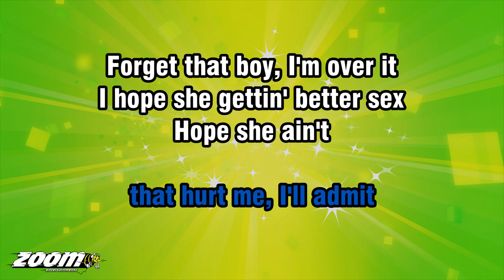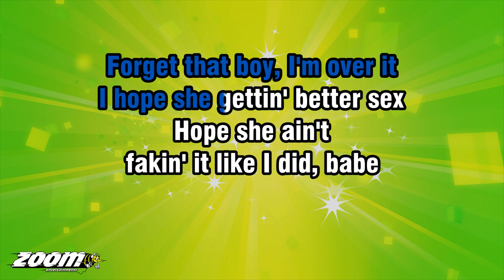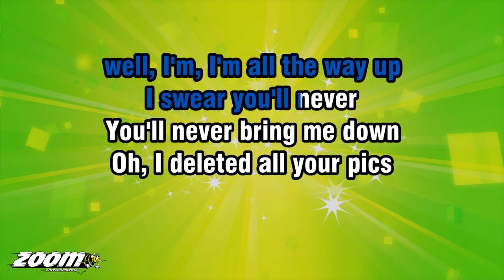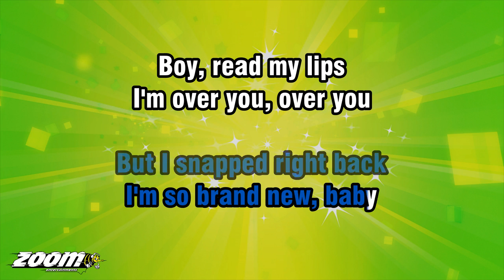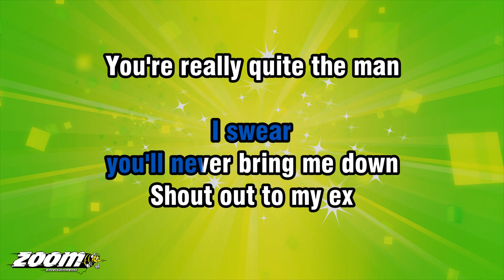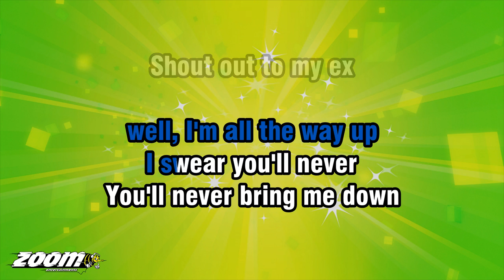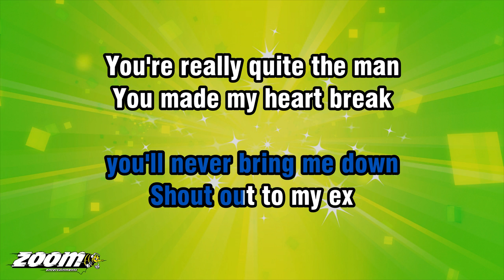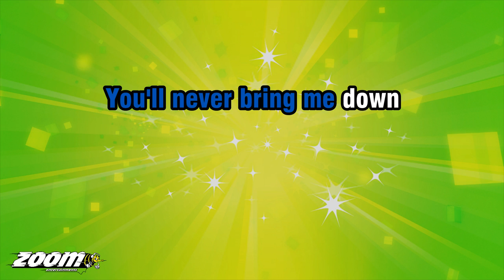Little Mix - Shout Out To My Ex - Karaoke Version from Zoom Karaoke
Song lyrics:

THIS IS A SHOUT OUT TO MY EX
HEARD HE IN LOVE
WITH SOME OTHER CHICK

YEAH, YEAH
THAT HURT ME, I'LL ADMIT
FORGET THAT BOY, I'M OVER IT

I HOPE SHE GETTIN' BETTER SEX
HOPE SHE AIN'T
FAKIN' IT LIKE I DID, BABE
TOOK FOUR LONG YEARS
TO CALL IT QUITS

GUESS I SHOULD SAY THANK YOU
FOR THE HATE YOUS
AND THE TATTOOS
OH, BABY, I'M COOL BY THE WAY

AIN'T SURE I LOVED YOU ANYWAY
GO AHEAD, BABE
I'M-A LIVE MY LIFE
MY LIFE, YEAH

SHOUT OUT TO MY EX
YOU'RE REALLY QUITE THE MAN
YOU MADE MY HEART BREAK
AND THAT MADE ME WHO I AM

HERE'S TO MY EX
HEY, LOOK AT ME NOW
WELL, I'M, I'M ALL THE WAY UP
I SWEAR
YOU'LL NEVER BRING ME DOWN

OH, I DELETED ALL YOUR PICS
THEN BLOCKED
YOUR NUMBER FROM MY PHONE

YEAH, YEAH
YOU TOOK ALL YOU COULD GET
BUT YOU AIN'T GETTIN'
THIS LOVE NO MORE

'CAUSE NOW I'M LIVIN' SO LEGIT
EVEN THOUGH YOU BROKE
MY HEART IN TWO, BABY

BUT I SNAPPED RIGHT BACK
I'M SO BRAND NEW, BABY
BOY, READ MY LIPS
I'M OVER YOU, OVER YOU

GO AHEAD, BABE
MY LIFE, YEAH

WELL, I'M ALL THE WAY UP